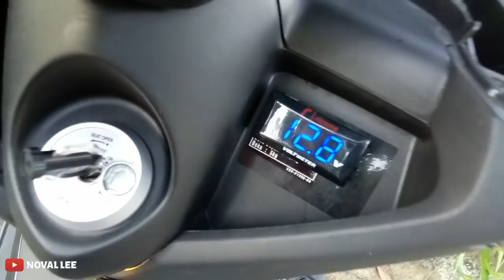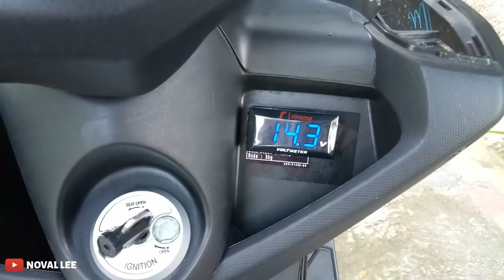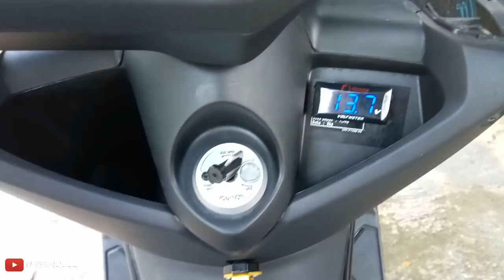VOLTMETER MOTOR NMAX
Pasang voltmeter pada Yamaha Nmax
Fungsi dan kegunaan voltmeter sebagai pengukur daya pada aki motor, yang ditujukan untuk lampu lampu motor dan kelistrikan yang lain.
Pada video ini voltmeter merk rizoma yang waterproof, sengaja tidak pilih yang ada indikator jam karena pada layat spedo sudah ada jamnya dan bukan yang mahal akan tetapi fungsinya sama, kinerja pembacaannya juga sama, mantapp

Voltmeter pada Nmax
Voltmeter motor
Cara pasang voltmeter
Voltmeter waterproof

Thanks & keep safety !